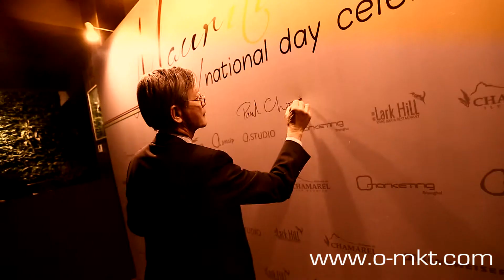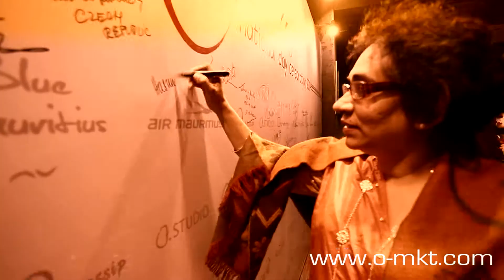O-Marketing Jp LAM celebrates the Mauritius Independence Day 2014 in Shanghai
For the first time, Mauritius Independence Day was celebrated in Shanghai on 12th March at LarkHill with the presence of diplomats & Government officials of Shanghai. Mauritian Chinese, Jean Paul (Jp LAM) , director of O-Marketing was the organizer of this meaningful celebration. His Excellency Mr Paul Chong Leung, the Ambassador of Republic of Mauritius from Beijing was present and had made a special speech for this occasion. Around 180 people including Consul Generals and representatives from different countries (Germany, Spain, Greece, European Unions, Argentina ...), representative from MTPA, representative from Air Mauritius and medias were also present. Our special guest: Miss Earth China 2013, Lisa XIANG was also present amongst us celebrating this big celebration.

A corner of art exhibition featuring the famous artist Gilberte Marimootoo and young talented artist Julie Pang in the celebration. Mauritian Live music entertained by Noukilla band and accompanied by sega dance and fashion show from two designer Lee7 and Clara Zhang 's design included in this event.
The celebration kicked off in Mauritian National Anthem played. The honorable Ambassador Mr. Paul Chong Leong gave a speech, expressed the pleasure to host the first Mauritius National Day Celebration in Shanghai. The Ambassador mentioned that China is the first country to enjoy visa-free in Mauritius and encourage more Chinese people to travel to Mauritius. Mauritius values bilateral friendly relations with China highly.
Other than promoting tourism, one of the purpose of this event is focus guests' attention on the Mauritian culture and life style, showing that there is more to tourism only. Two fashion designers Clara Zhang and Lee 7 visited Mauritius last year, and were enthusiastic work together on doing a fashion show during this celebration, trying to recreate here in Shanghai that unique feel that they had in Mauritius .

It is worth mentioning that the first prize of lucky draw that night was one of the painting from Mauritian Artist Julie Pang. The Consul General of the Republic of Germany in Shanghai Dr. Saskia Schmidt was the winner of this prize. The celebration ended happily under the companion of Mauritian live band and dance.